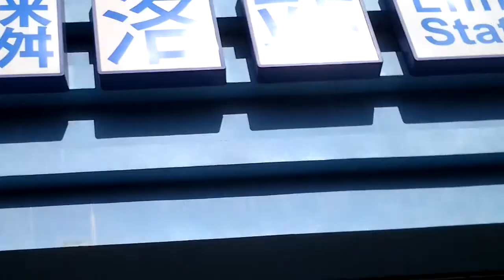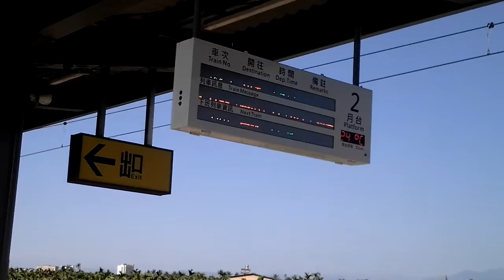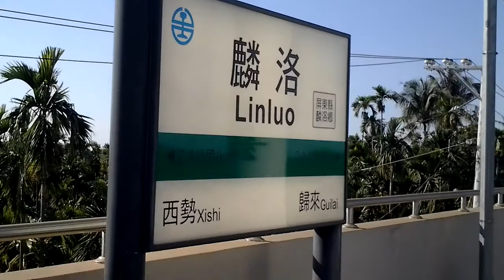台鐵麟洛站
此站為高架化後之無人站,跟歸來站一樣目前只蓋了2月台的部份,